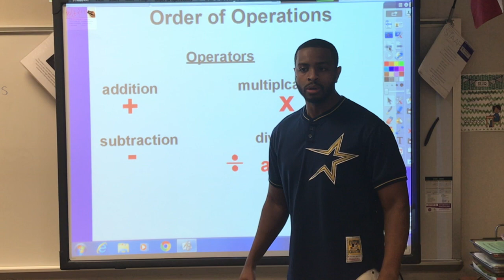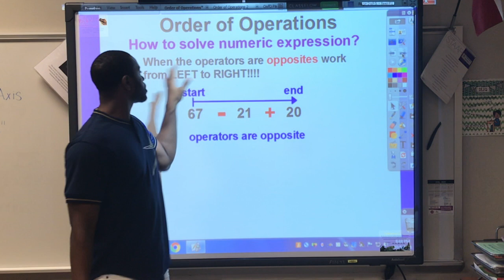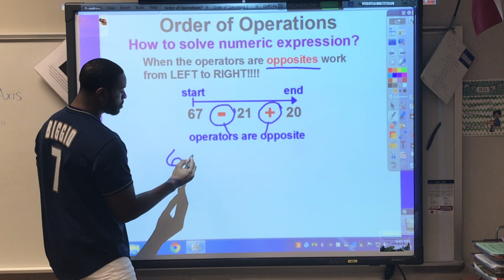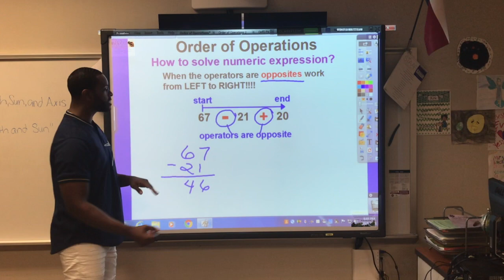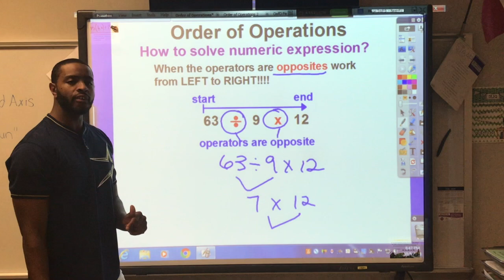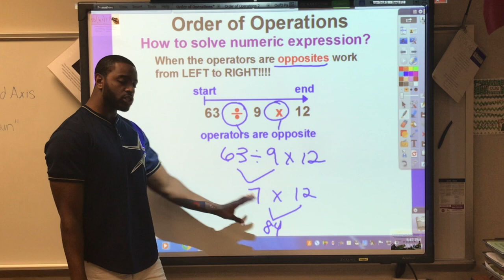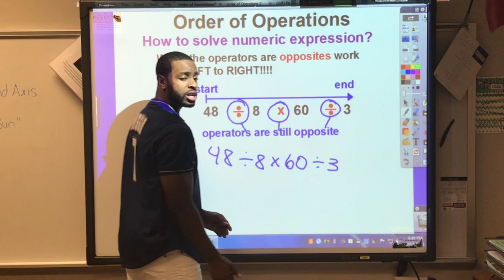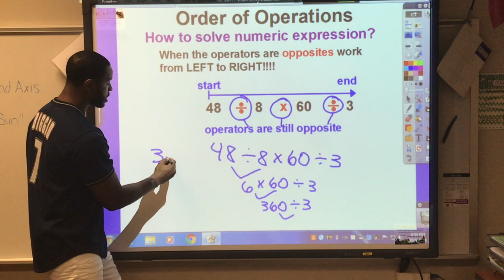Order of Operations (when operators are opposite)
This video is about Order of Operations (when operators are opposite)